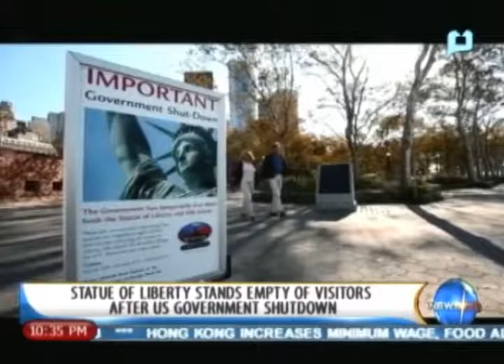One Global Village: Statue of Liberty stands empty of visitors after US gov't shutdown - 10/2/13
NewsLife - One Global Village: Statue of Liberty stands empty of visitors after US gov't shutdown (Reported By: Cathy Untalan-Vital) - [October 2, 2013]